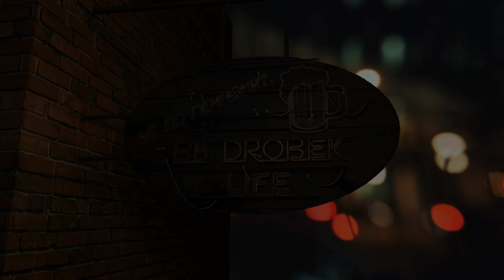Чё по пенному? #21 Delirium: Argentum, Red, Nocturnum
В этой рубрике я знакомлю вас с различными сортами пива со всего мира.

В этом выпуске дегустируем сорта:
1. Argentum
2. Red
3. Nocturnum